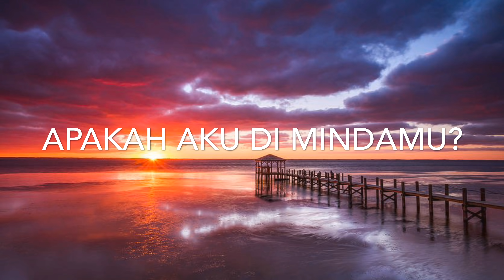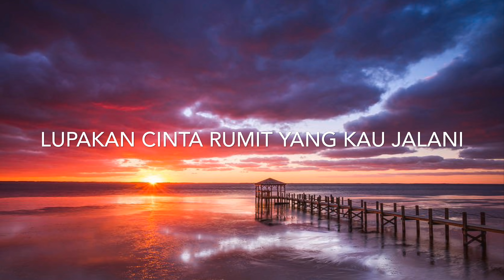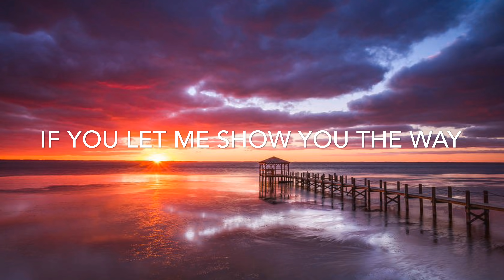DedeQ - TERBANG (Video Lirik) 2018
Terbang

Composed by DedeQ
Lyrics by DedeQ